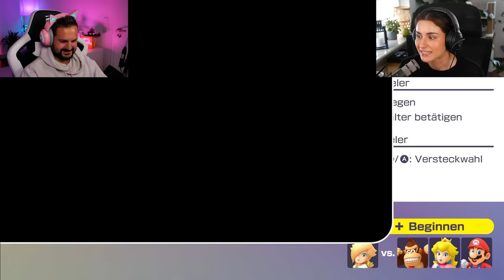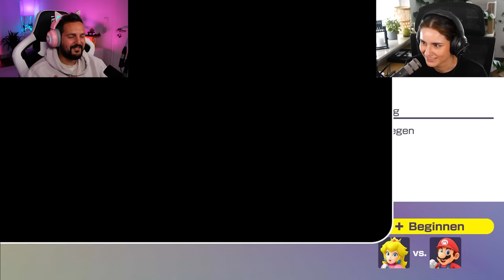4 Freunde spielen Mario Party Superstars auf Yoshis Insel! Kaan, Dania, Lena & Tom